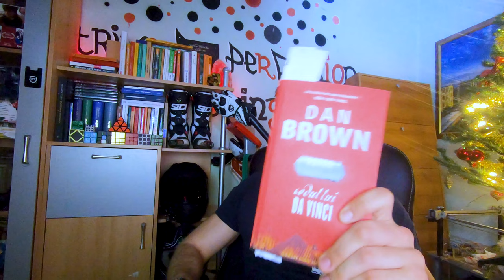Cum transformi EȘECUL în SUCCES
Trecutul poate fi schimbat!
Am prezentat o întamplare a mea în care, într-o proporție destul de mare, o zi superbă pentru filmari a fost pierdută pe Apa Sâmbetei (chiar era sâmbăta).
Cum transformi un eveniment neplăcut din trecut, într-unul favorabil?  este simplu!
În fond, trecutul este un șir nesfârșit de amintiri și percepții. Deci mingea este la tine: tu alegi dacă să fie o amintire 100% neplăcută, sau una din care ai avut de câștigat.
Ascultă cum am transformat eu eșecul într-o lecție - un succes!